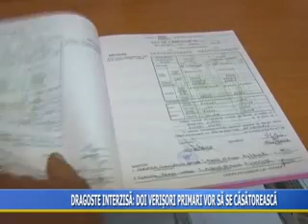Dragoste interzisa - Doi verisori vor sa se casatoreasca